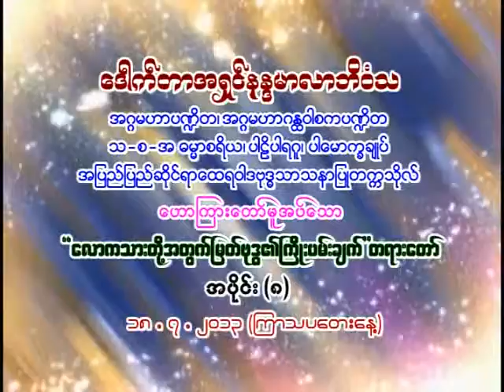လာကသားတို႕အတြက္ ျမတ္ဗုဒၶ၏ၾကိဳးပမ္းခ်က္၈ YouTube